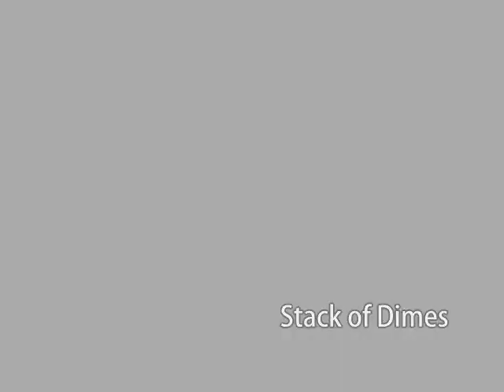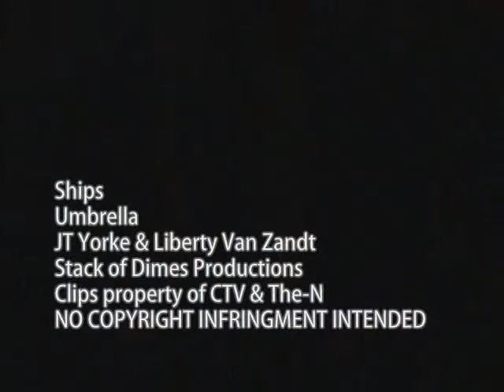Ships - JT/Liberty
SONG INFO IN VID!!

Pairing : JT/Liberty (Degrassi)
Summary : "Time slows down,I wish I could sleep, I wish I could dream"...The trials and tribulations of "Jiberty"
Vidders Notes : Oh, how I miss this couple! This is just my tribute to them and the great chemistry the actors (Ryan Cooley and Sarah Barrable-Tishauer) had together! Also, this vid goes out to all of the Jiberty shippers out there...and lovers of "the good ol' days of Degrassi". new cast sucks! ;p. this video was inspired by the AMAZING Leyton video by Mari